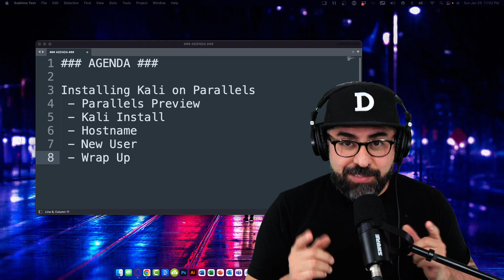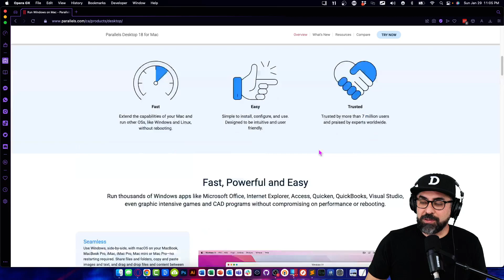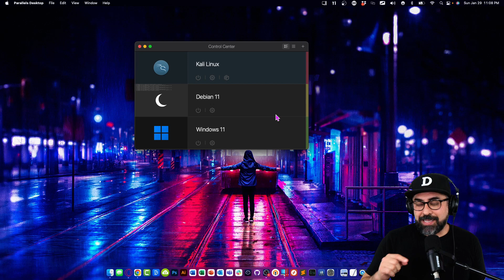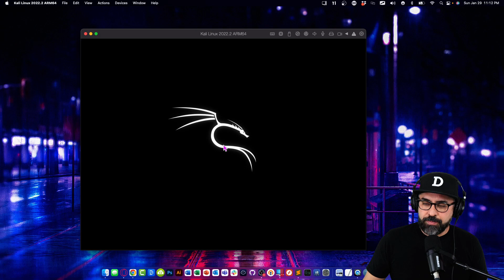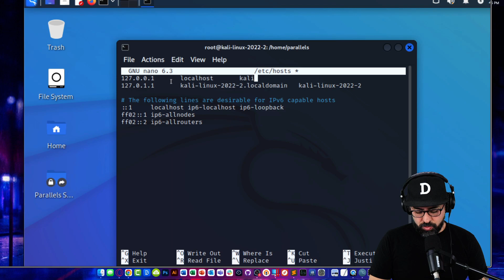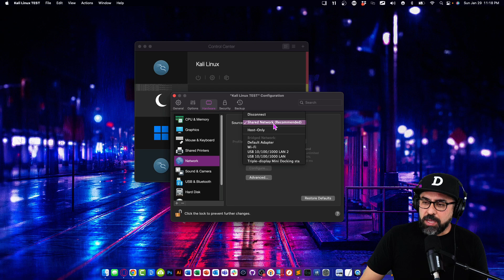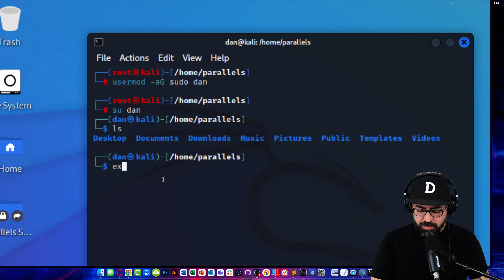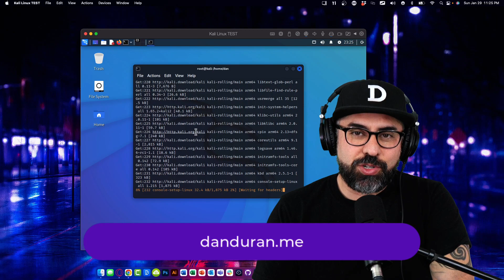The Proper Way of Installing Kali Linux in Parallels // Beginner Tutorial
This tutorial will show you how to set up a Kali Linux virtual machine (VM) in Parallels Desktop.

Using the Parallels Toolbox, not only you can run Kali in a virtual machine (VM) but it also provides isolation from the host, enables you to communicate with other VMs and the host and other computers on the network, and lets you restore from previous versions of the system using Time Machine.

The fact that Parallels for Mac is always being improved by new releases is its finest feature. There are now 18 versions of Parallels for Mac, the most recent being 2021's Parallels Desktop 18.

The best part is that it's not necessary to have a Kali Linux disc image or installation image in order to utilize the Parallels Desktop for Mac; you may use an existing virtual machine that is already part of the system.

Kali Linux is a free and open-source Linux distribution based on Debian that was designed for use in a variety of information security-related fields including Penetration Testing, Security Research, Computer Forensics and Reverse Engineering.

CHAPTERS:
01:00 - Parallels Overview
04:30 - Install Kali Linux
06:36 - Change Hostname
10:06 - Create a Sudo User
12:05 - Outro